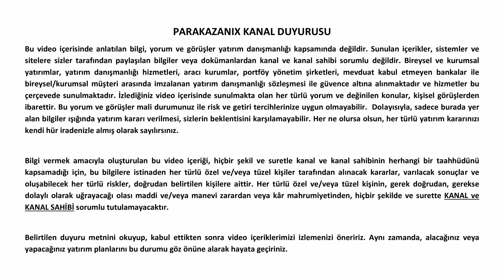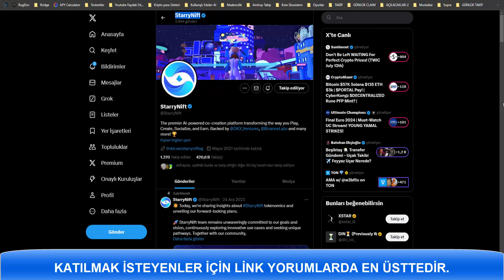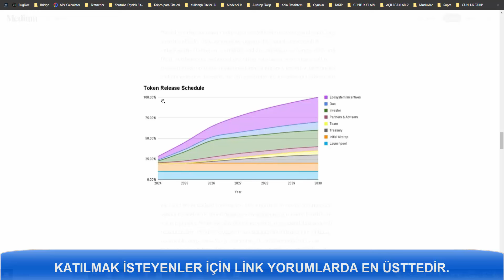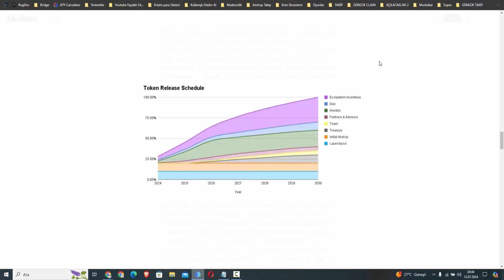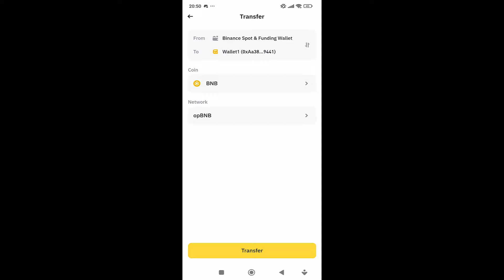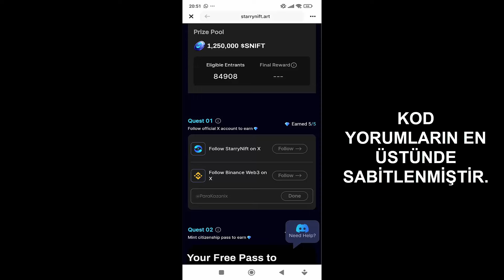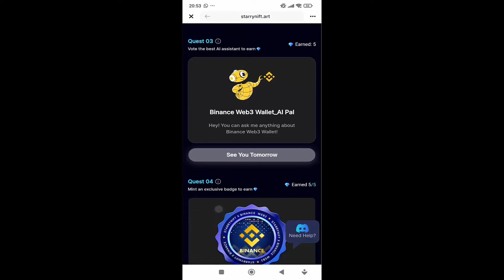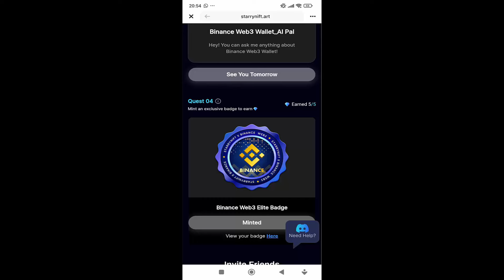BINANCE LABS VE OKX VENTURES YATIRIMLI STARRYNIFT BINANCE WEB3 CÜZDANI ÜZERİNDE 1.25 MILYON AIRDROP